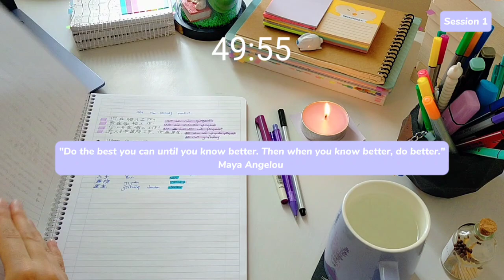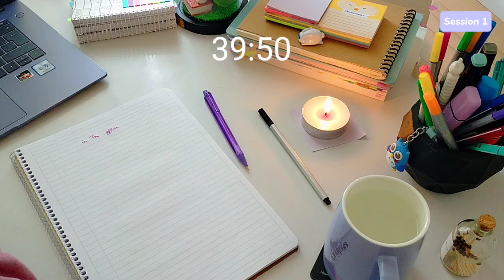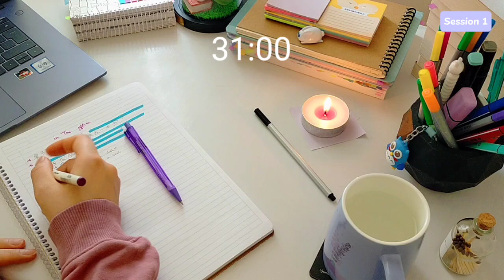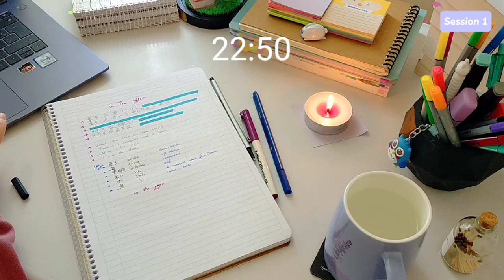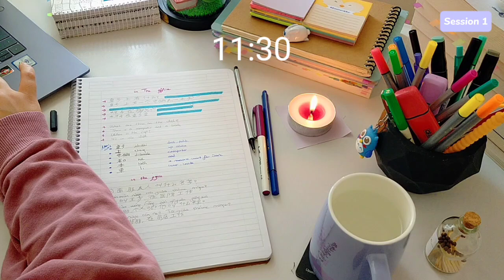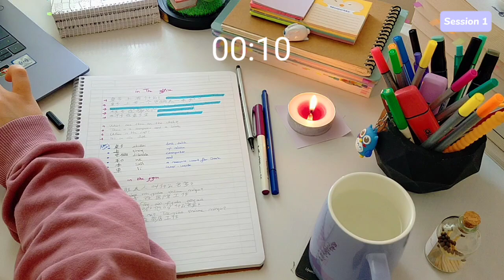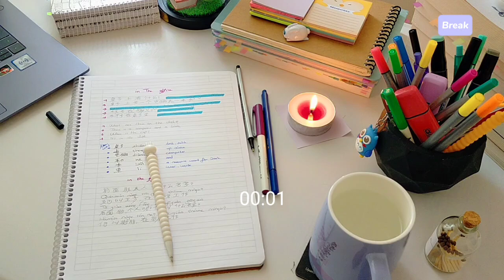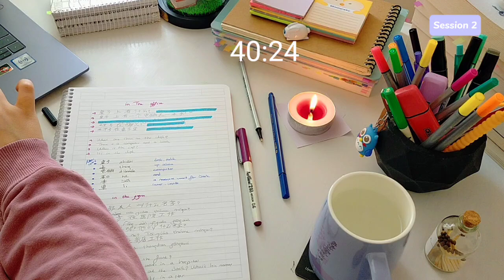2 Hour Study With Me 🎶 Lofi music ☂️🌧️Rain sound Pomodoro 50/10 real-time day20